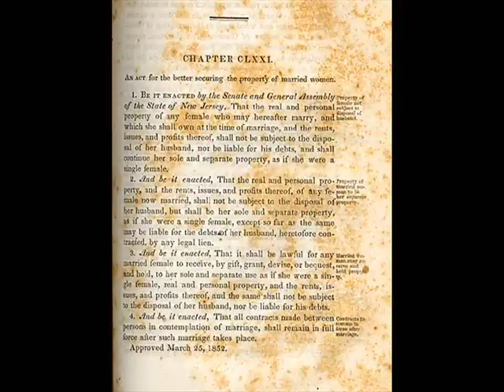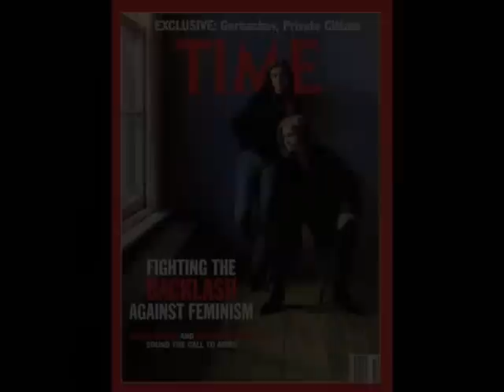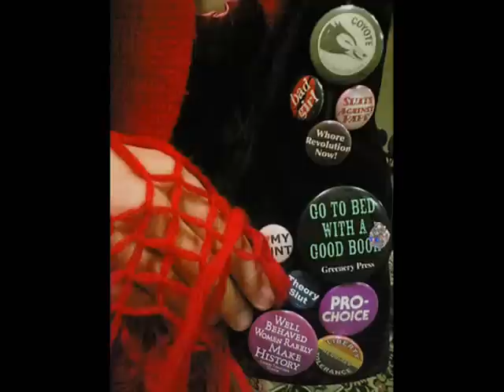You're Aging Well - Dar Williams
Dar Williams, Joan Baez